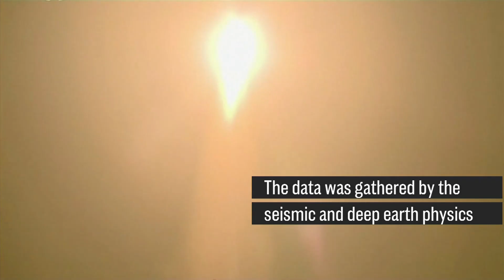Chinese Scientist Says North Korea's Nuclear Test Site At Risk Of Imploding | CNBC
The single mountain under which North Korea most likely conducted its five most recent nuclear bomb tests could be at risk of collapsing, a Chinese scientist said.